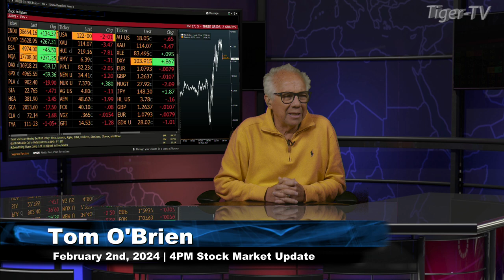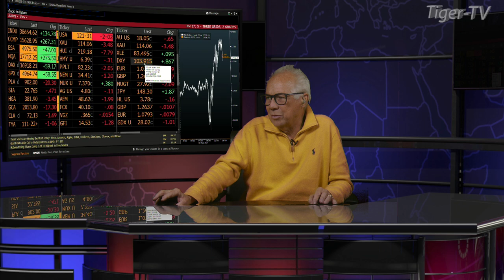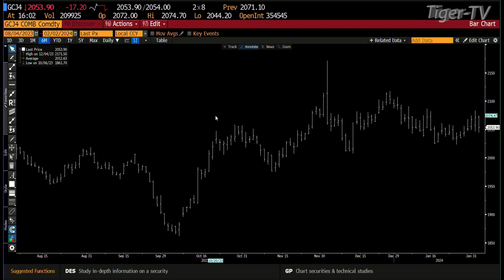February 2nd 4PM ET Market Update on TFNN - 2024